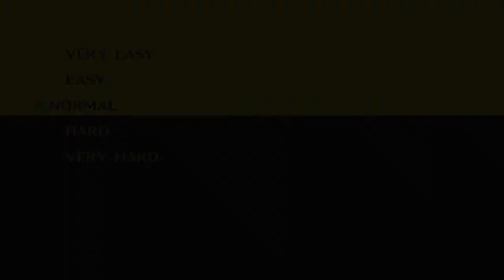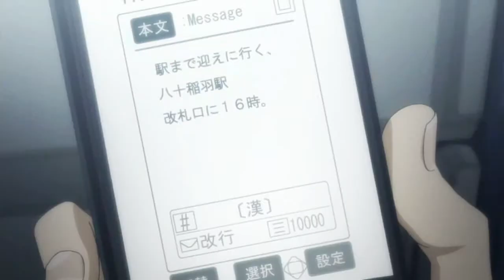Let's Play Persona 4 Golden NG+ Part 1 - 2nd Playthrough, Chie Romance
My second play through of P4G ... sorry I didn't upload my first, it was lost to time and Twitch's archive system.  I'm going to try to keep most of the grinding out of the videos, so there will be times where I go back to a dungeon to grind and get items that I won't show you.  I hope someone enjoys my playthrough, I will try my best to keep spoilers out of the story so you can enjoy it.

Currently I have 59 Episodes recorded for a whopping 26 GIG file size.  So I'm going to try to churn out an episode a day to free up space.

What is Persona 4 Golden?

Shin Megami Tensei: Persona 4 (ペルソナ4 Perusona Fō?) is a role-playing video game developed and published by Atlus for Sony's PlayStation 2, and chronologically the fifth installment in the Shin Megami Tensei: Persona series. Persona 4 was released in Japan in July 2008, North America in December 2008, and Europe in March 2009, and was later re-released on the PlayStation Network in April 2014.[5] An enhanced remake for the PlayStation Vita, Persona 4 Golden (Persona 4: The Golden in Japan), was released in Japan in July 2012, North America in November 2012, and in Europe in February 2013.

Persona 4 takes place in a fictional Japanese countryside and is indirectly related to both Shin Megami Tensei: Persona 3 and Persona 2. The player-named main protagonist is a high-school student who moved into the countryside from the city for a year. During his year-long stay, he becomes involved in investigating mysterious murders while harnessing the power of summoning Persona. The game features a weather forecast system with events happening on foggy days to replace the moon phase system implemented in the previous games.

The plot of Persona 4 was inspired by the work of mystery novelists owing to its murder mystery premise. The rural setting was based on a town on the outskirts of Mount Fuji and intended as a "'nowhere' place" and is the central setting to have players sympathize with the daily life of the characters. The developers added many in-game events to prevent the game from becoming stale. During the localization, numerous alterations to names and cultural references were made to preserve the effect through translation, but some Japanese cultural references were altered or removed.

The release of the game in Japan was accompanied by merchandise such as character costumes and accessories. The North American package of the game was released with a CD with selected music from the game, and, unlike Persona 3, the European package also contained a soundtrack CD. The music, as with the previous game, was composed primarily by Shoji Meguro. He was joined this time by Shihoko Hirata, who performed vocals on various songs, including the theme song "Pursuing My True Self". The game was positively received by critics and developed into a full franchise. Various manga and light novel adaptations and spin-offs have been produced. A television anime adaptation by AIC ASTA, titled Persona 4: The Animation, aired in Japan between October 2011 and March 2012, with an anime adaptation of Persona 4 Golden, produced by A-1 Pictures, airing as of July 2014. The game has also spawned two fighting game sequels, Persona 4 Arena and Persona 4 Arena Ultimax, and an upcoming rhythm game, Persona 4: Dancing All Night.